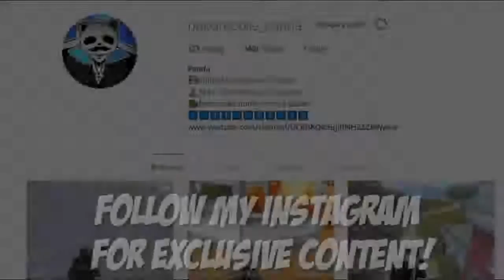THE GAME - CAN I SURVIVE THIS WITH NO HP 26 KILLS SOLO vs SQUAD Moncef Mrad YouTube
THE GAME - CAN I SURVIVE THIS WITH NO HP    26 KILLS SOLO vs SQUAD